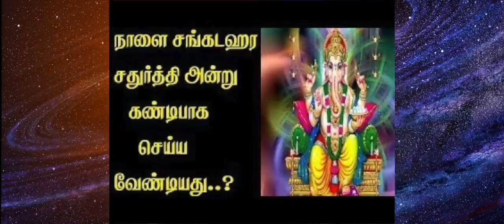மாசி சங்கடகர சதுர்த்தி விரதம் இருக்க தவறாதீர்கள்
நாளை மாசி சங்கடகர சதுர்த்தி  விரதம் இருக்க தவறாதீர்கள் | Dont Miss Tomorrow